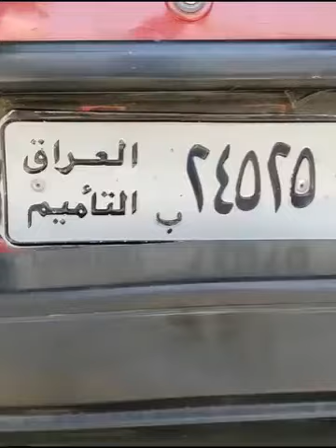ئەو بەرازیلییەى سەدام بە براکەى بەخشى